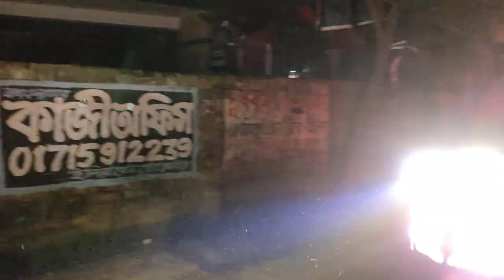Tasslight R1 Bullet Intro - দুষ্টামি করছো তো মরছো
দুষ্টামি করছো তো মরছো -Tasslight R1 Bullet

Brand Name: Tasslight R1
Model Number: R1 Bullet
Features: High Low Beam, 2 Color Light
Warranty: 12 Months
Model: Universal
Voltage: 10-30V DC
Vehicle Fitment: Universal
Product name: Cree LED Driving Light
Type: Driving Lights
Lumen: 6000 lumen
Power: 15w +15 w
LED Chip: C-ree White & Yellow
Beam: Spot and Focus Beam
Size: 2.8 Inch
Waterproof rate: IP67
MOQ: 2 Pieces
CE,ROHS,IP67

Price 2499 BDT (2 pcs)
Delivery Available whole Bangladesh